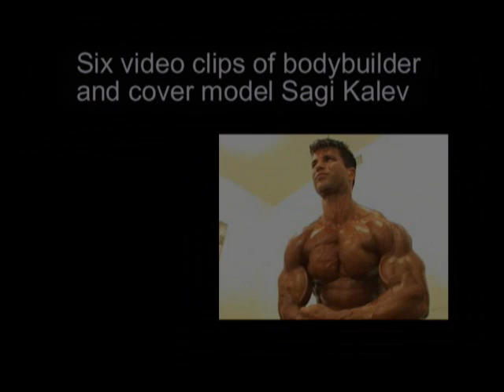New ULTRA bodybuilding photos, video clips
Previews of the 2,500+ bodybuilder photos and 48 bodybuilding video clips that will be added to MostMuscular.Com ULTRA in September, 2009.